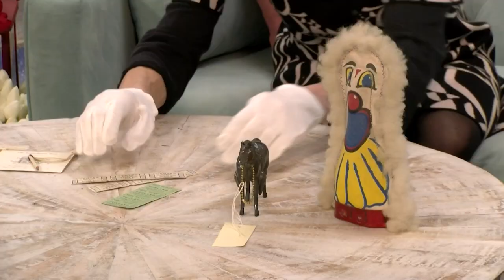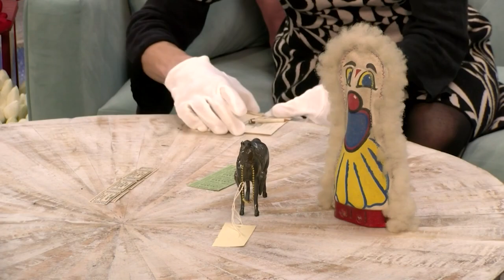Rehoboth Beach Museum Events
Paige sits down with Heidi Nasstrom Evans from the Rehoboth Beach Museum to discuss Black History Month and an upcoming exhibit that celebrates a favorite Rehoboth boardwalk pasttime.